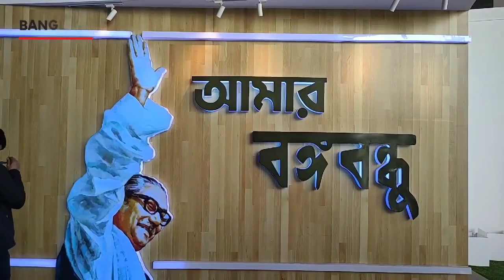আন্তর্জাতিক বাণিজ্য মেলায় ব্যতিক্রমধর্মী বঙ্গবন্ধু প্যাভিলিয়ন